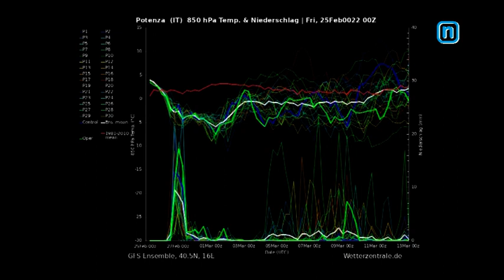Le previsione meteo di Gaetano Brindisi dal 25 Febbraio 2022